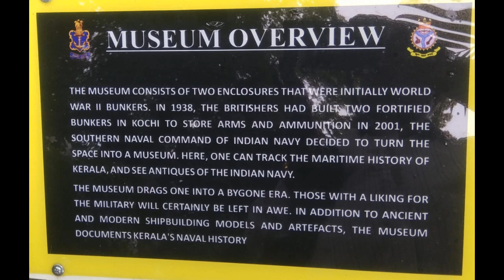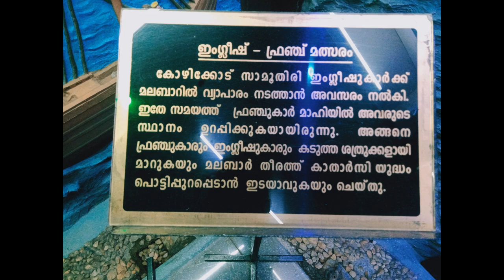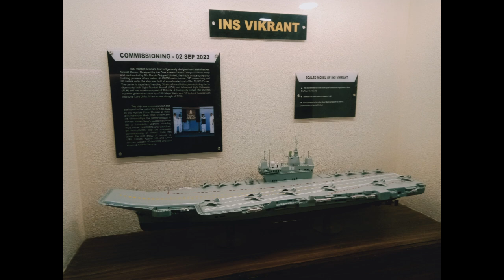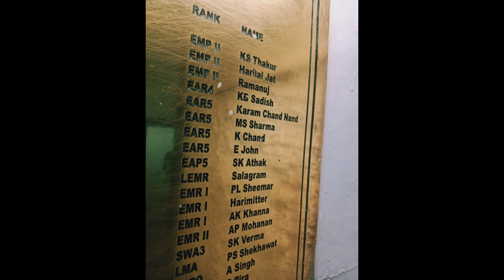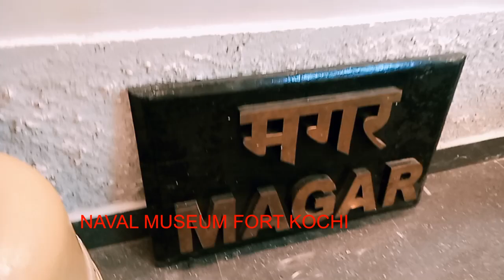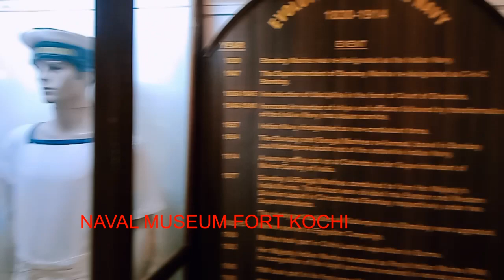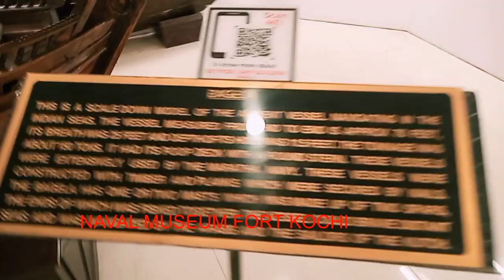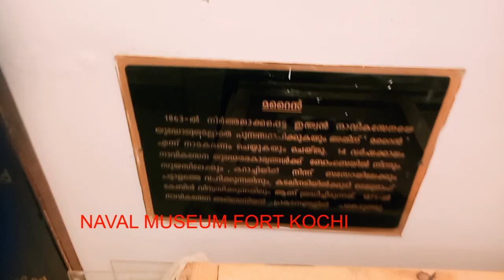A51 GTG Kochi 2024